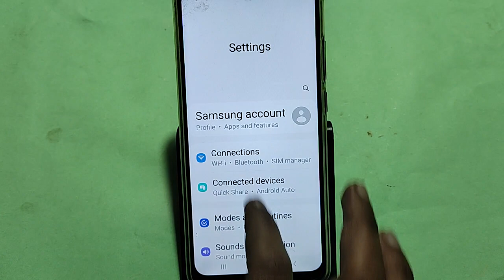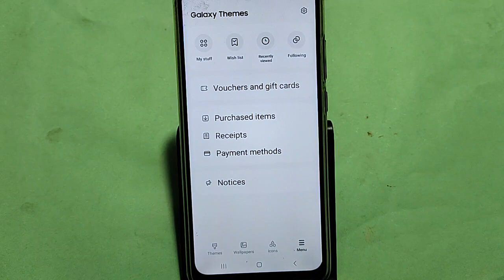How to download free theme, Samsung Galaxy A54 5G me theme Kaise badle, theme change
Best powerful CPU under 10k

60-Inch Tripod with Bag

7 Socket 6A Extension Board